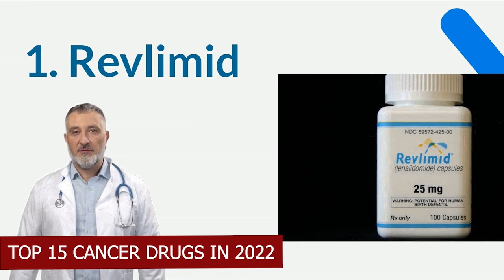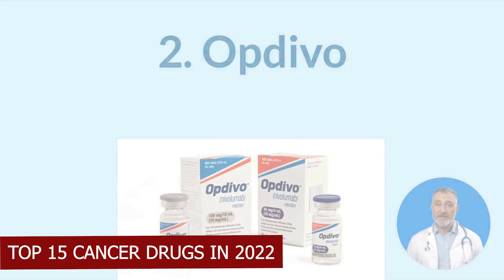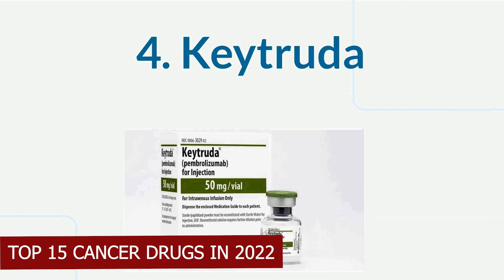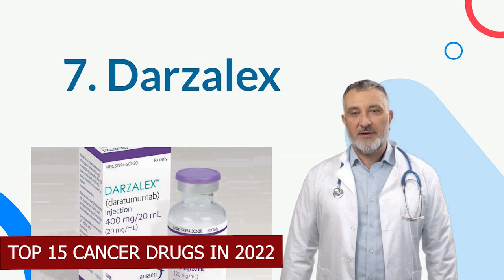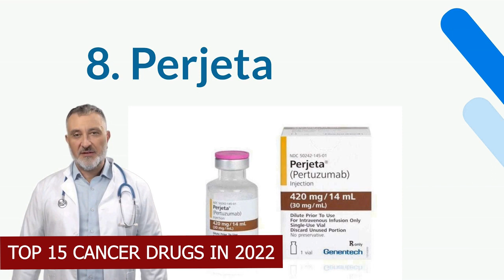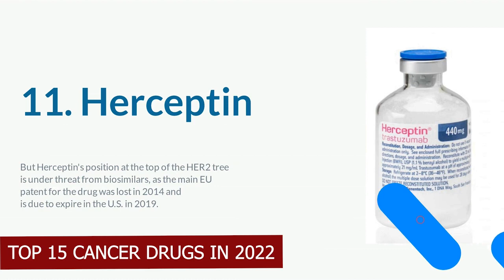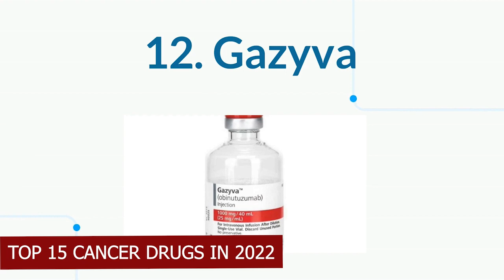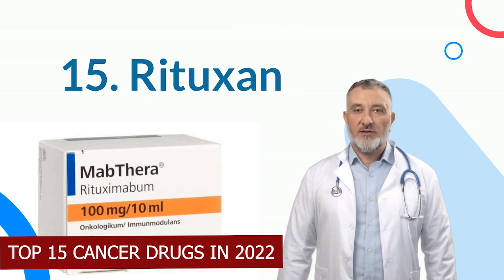Top 15 Cancer drugs in 2022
00:00:23 Top 15 Cancer Drugs
00:00:24 Revlimid
00:00:44 Opdivo
00:03:03 Darzalex
00:05:34 Herceptin